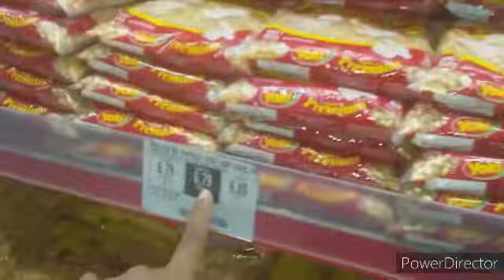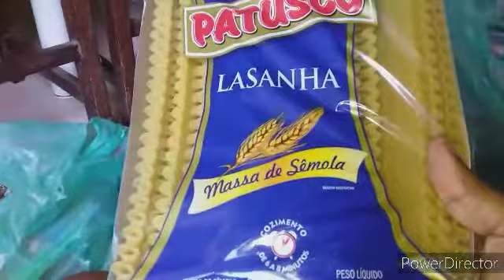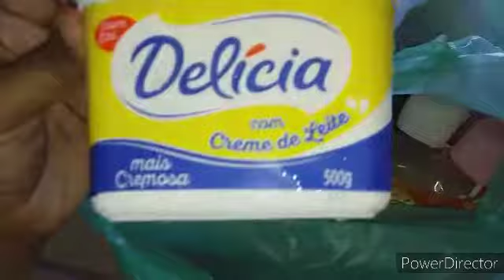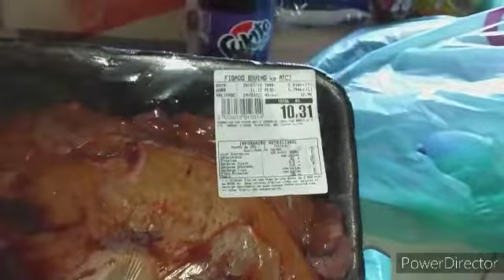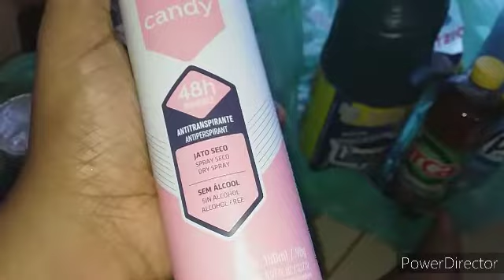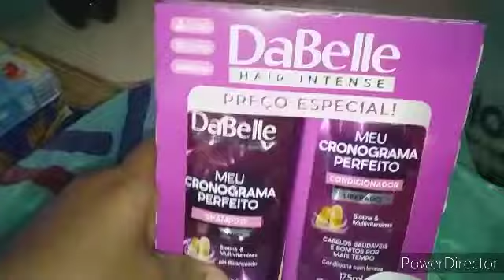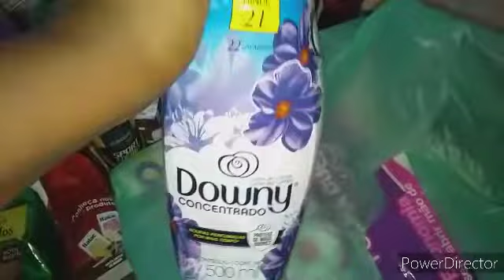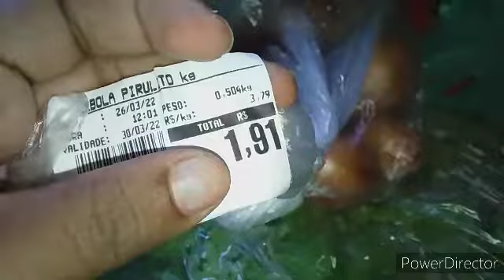Ficou perdido no mercado/cada dia trago menos comida😥vem comparar os preços/gratidão a Deus